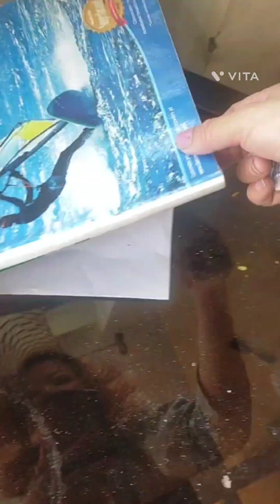good morning guys | here's another vlog